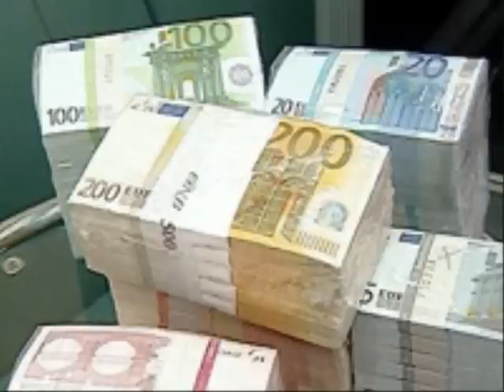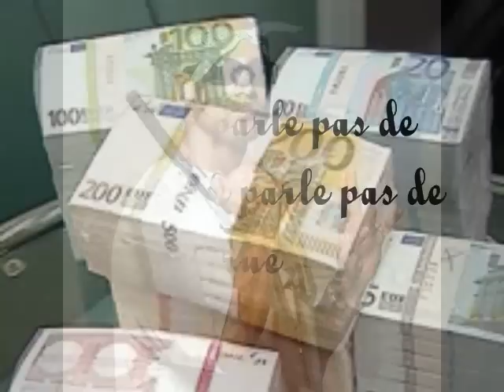BOOBA- Ne me parle pas de rue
Mac tyer et booba jkiff trop le beat